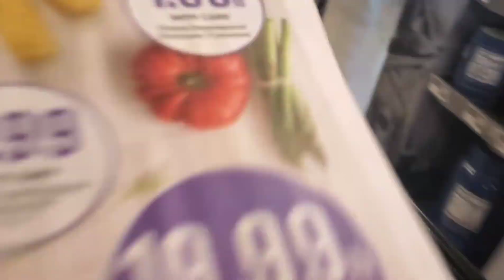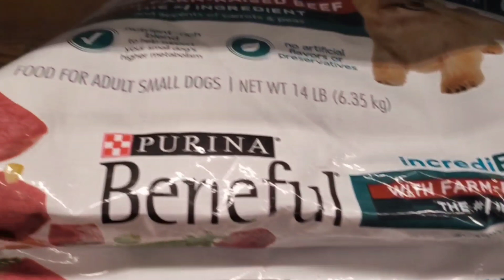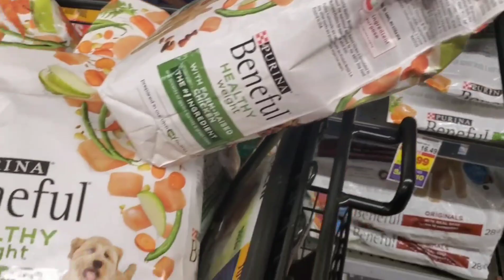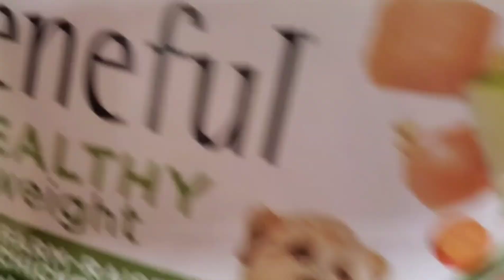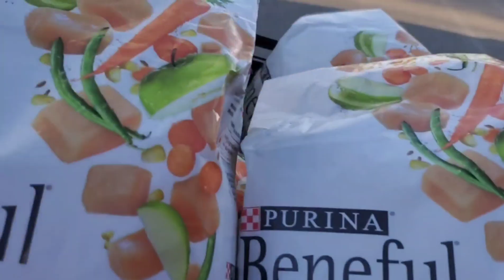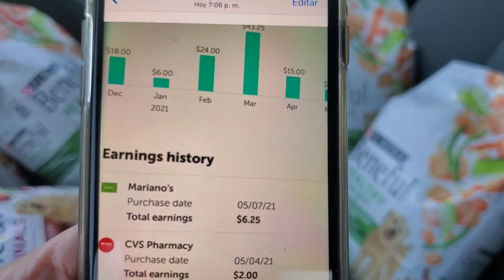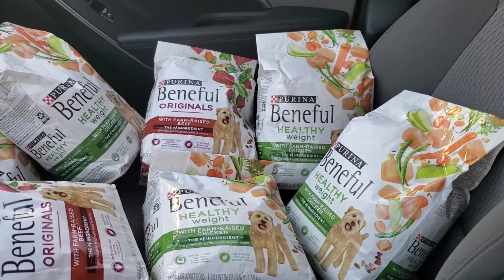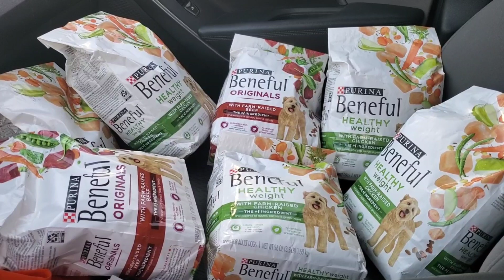MI MEGA COMPRA 😱 OMG😀🚨🚨 INCREIBLE🐕 .11 CENTS. CORRAN POR LO SUYO.